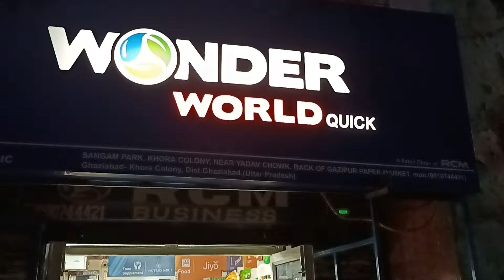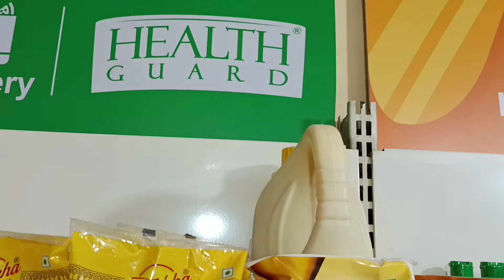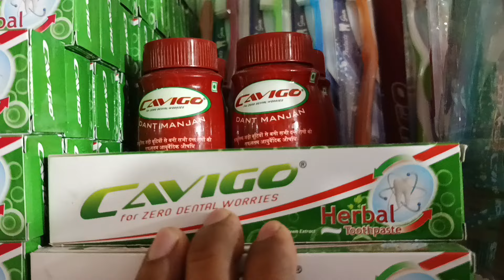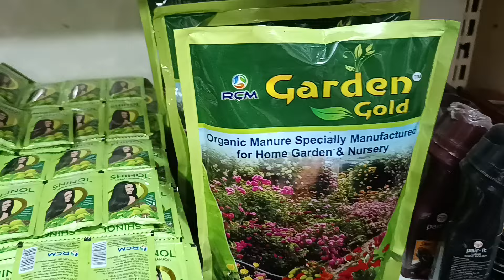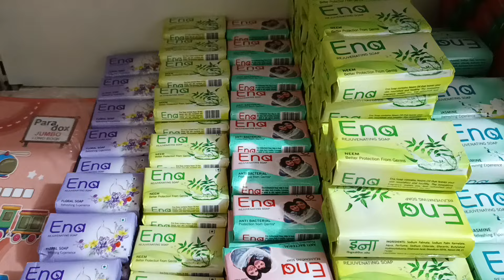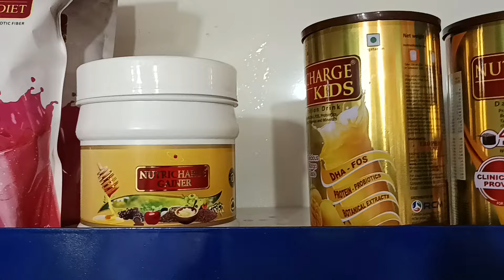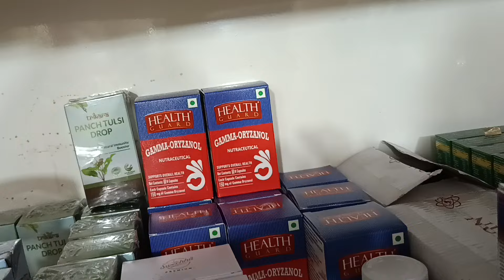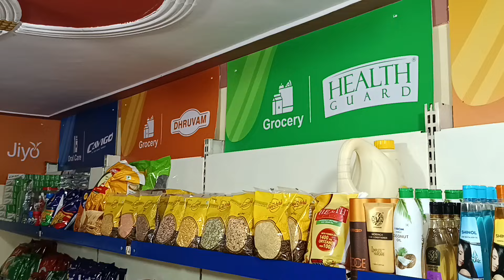Complete Product Details of RCM Business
RCM BUSINESS IS A LEADING DIRECT SAILING COMPANY IN INDIA HAVING BEST QUALITY PRODUCTS IN CHEAPEST RATE , WORLDS ONLY DIRECT SAILING  COMPANY HAVING VALUE FOR MONEY PRODUCTS @RCMCHANNEL1999  ,    @NutrichargeOfficialPage , @gooddot9933 @HaritSanjivaniTrainingAcademy@rcmworldofficial , @NutrichargeOfficialPage, @gooddot9933 , @HaritSanjivaniTrainingAcademy